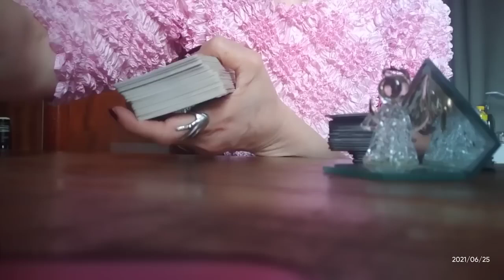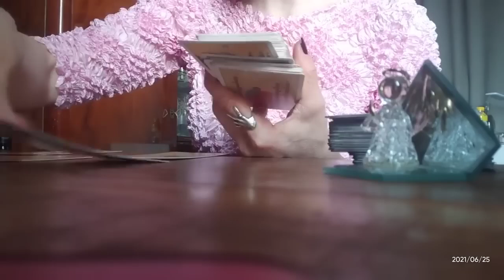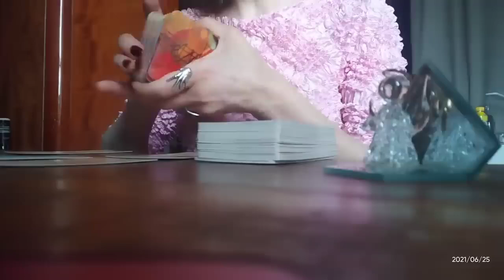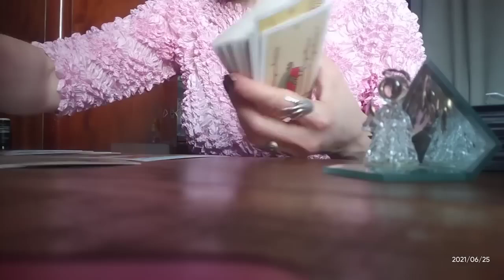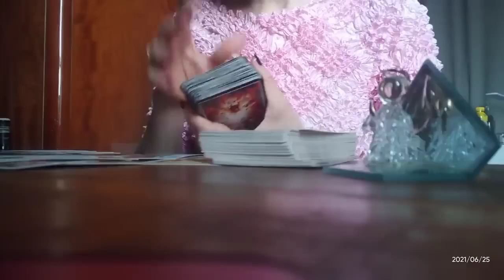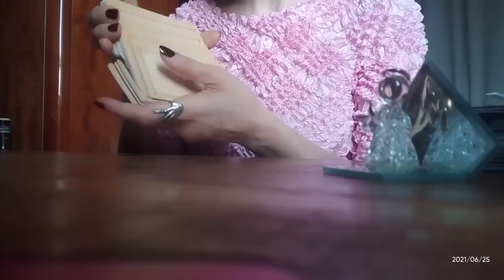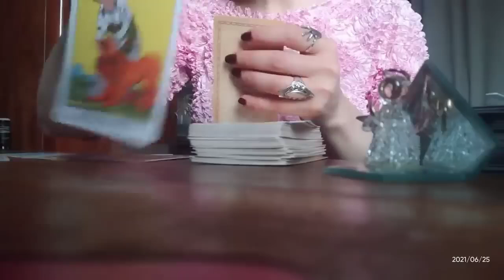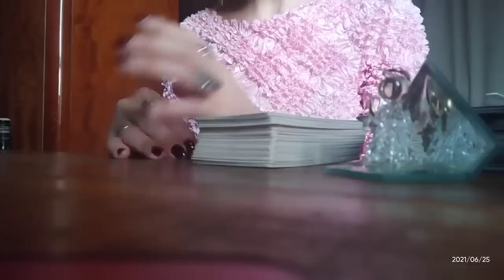რა საჩუქარს გიმზადებთ სამყარო/ რა ჩქარობს თქვენკენ?🤗✨🌟